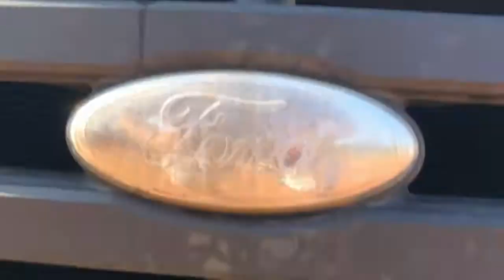2005 Ford F350 Super Duty 2WD Diesel Regular Cab & Chassis VN7210 Lot#226